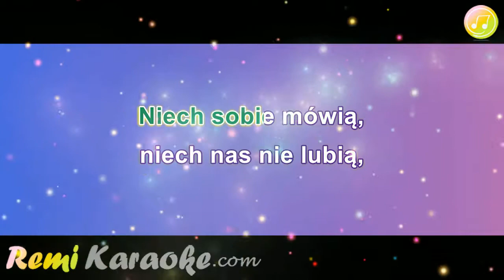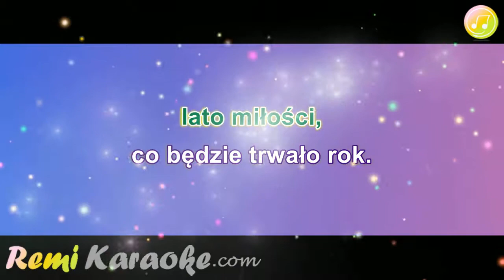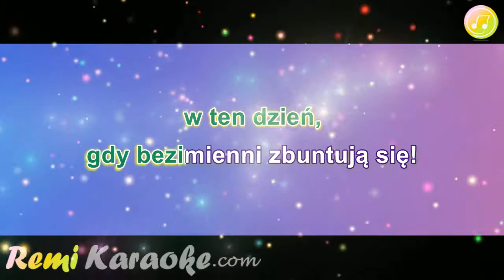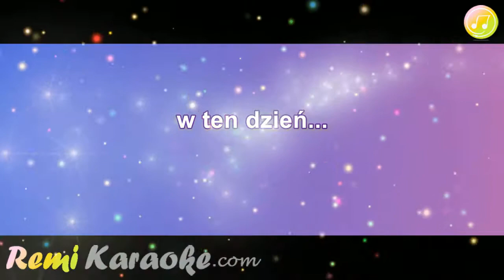Papa D - Bezimienni (karaoke - RemiKaraoke.com)